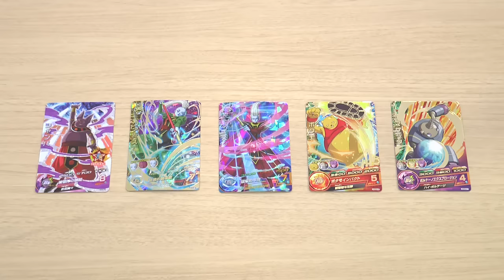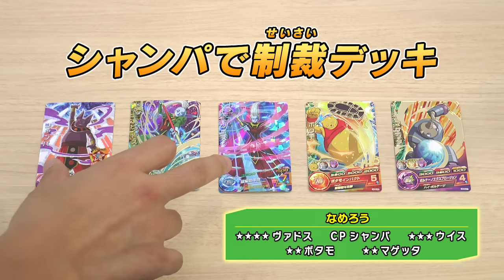【DBH公式】なめろう、ビクトリー・ウチダと対決！！【ドラゴンボールヒーローズ】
5/12稼働のゴッドミッション8弾！
Vジャンプからの刺客 ビクトリー・ウチダと対戦！
アツいバトルの先に勝利を手にするのはどちらだッ！！

ドラゴンボールヒーローズとは…
最大５対５のド迫力バトルを楽しめるデジタルカードゲーム！
「ヒーローライセンス」と「ヒーローアバターカード」を使えば、自分の分身がゲームに登場してドラゴンボールの仲間たちと一緒にバトルすることもできるぞ！